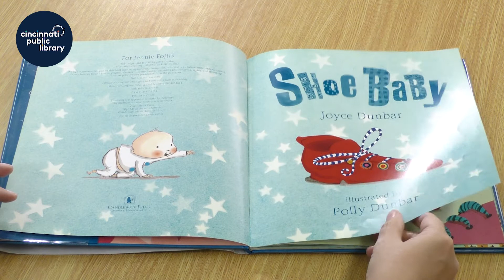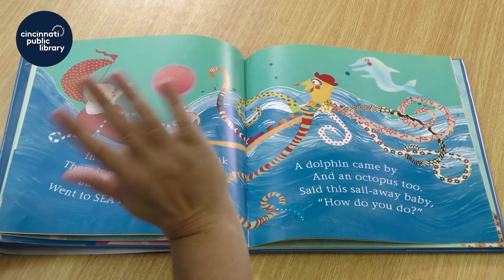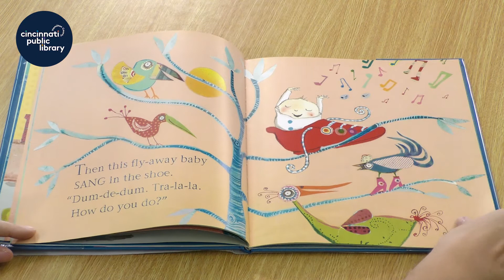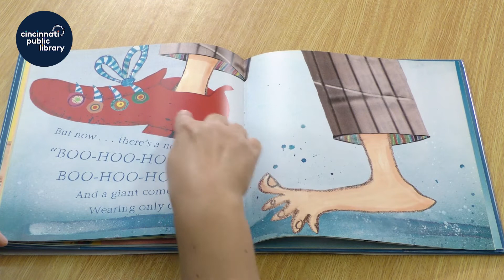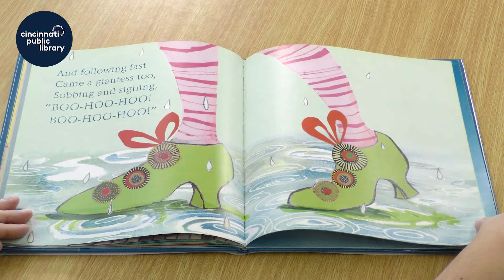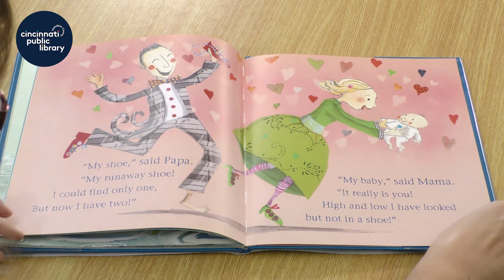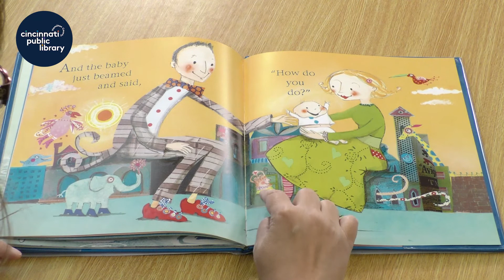Storytime at Home: "Shoe Baby"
Miss Lorie, Children's Librarian in the Outreach Services Department, reads:

"Shoe Baby" by Joyce Dunbar, illustrated by Polly Dunbar

Storytime at Home is presented by the Cincinnati & Hamilton County Public Library.